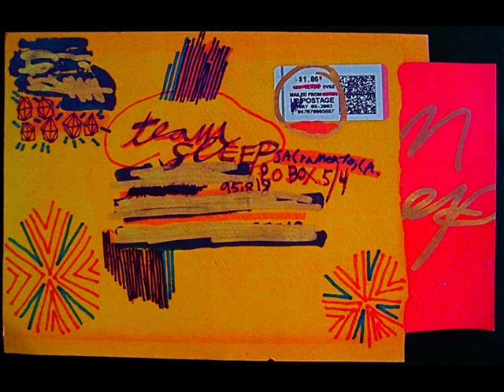Team Sleep - C Block